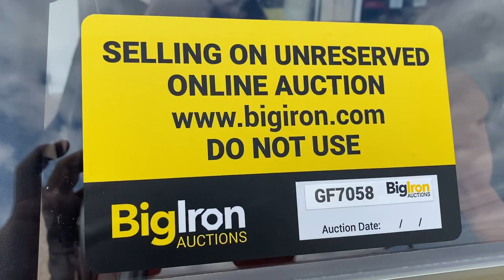GF7058 1000 Mahindra Bloomsburg PA